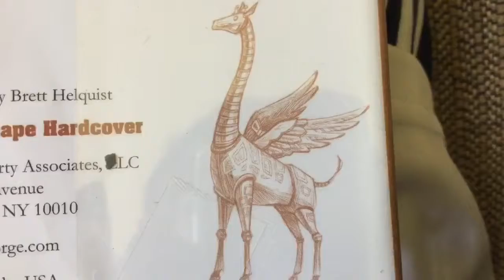8th grade Outside Reading 2 Project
This is about the book series The League of Seven by Alan Gratz. Plz leave a comment on how good or how bad this was.